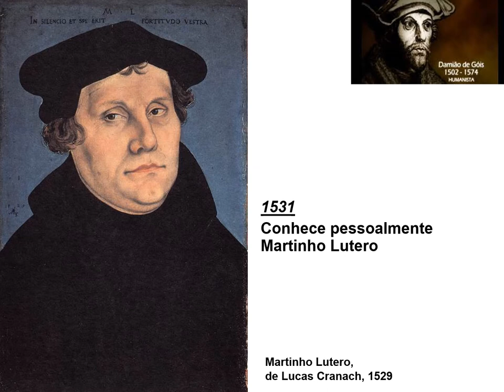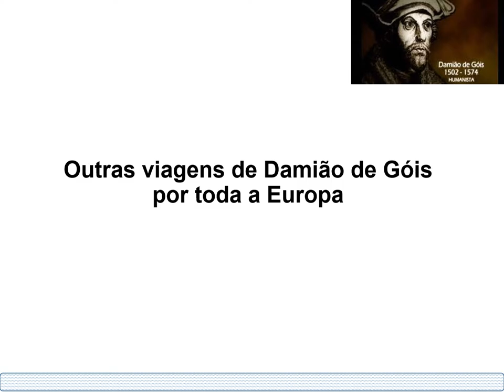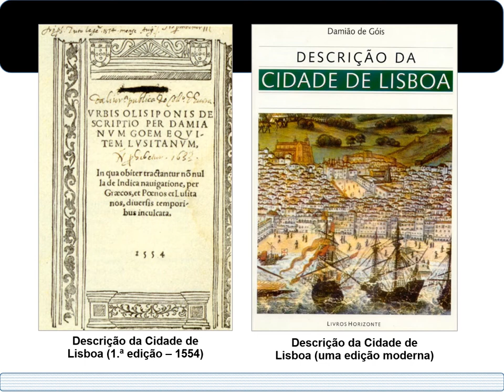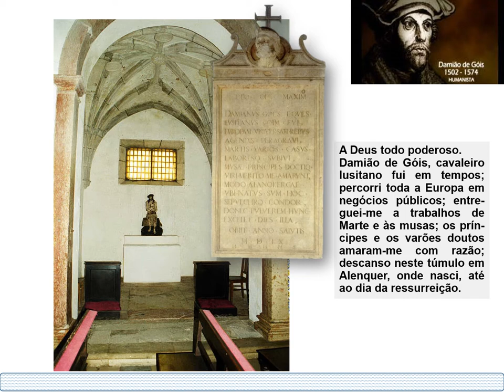DAMIÃO DE GOIS - Ana Raquel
UM HUMANISTA
PORTUGUÊS